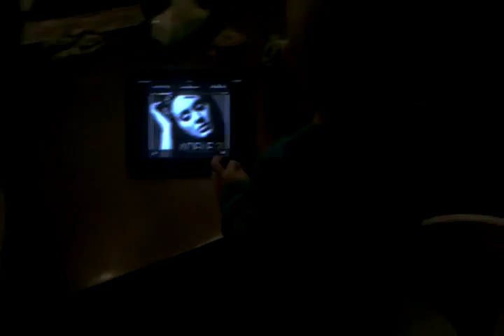Lars houdt van Adele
Lars danst op Adele